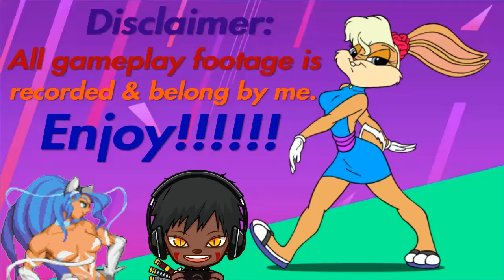God Of War 3: Vs. Poseidon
Looks like Poseidon is all washed up!